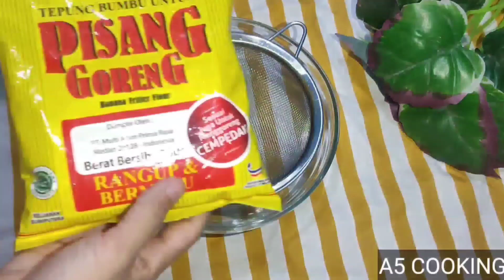PUNYA PISANG DIRUMAH..DIBIKIN SEPERTI INI, PASTI ENAK DAN BIKIN NAGIH...!!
bahan-bahan:
pisang matang secukupnya
250 gr tepung adabi
300 mili air
garam dan gula sckpnya
1 bungkus skm coklat.

selamat mencoba..